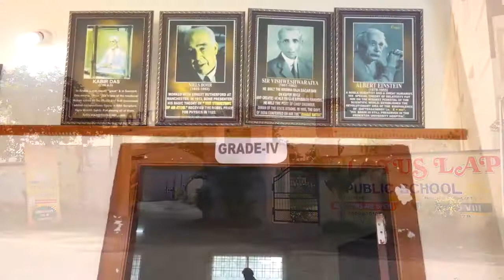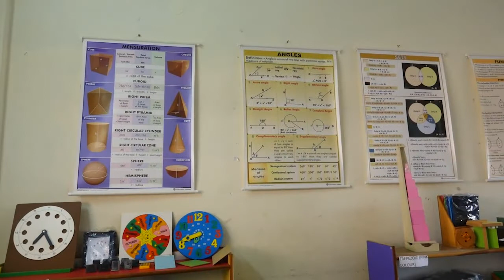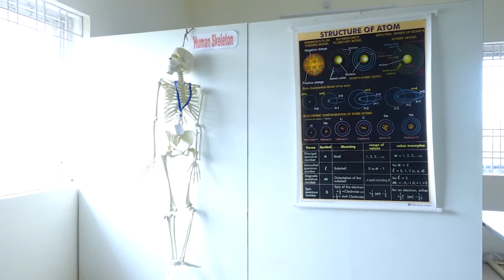Lotuslappublicschool, Turkayamjal ....cbse affiliation video 2